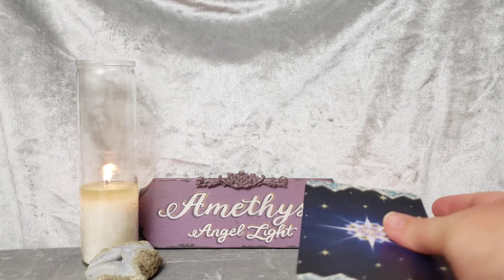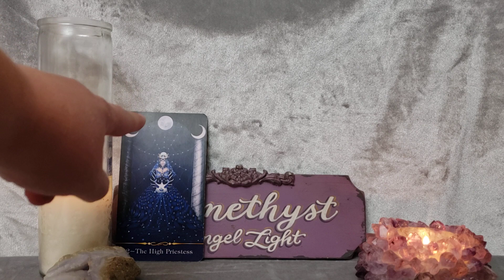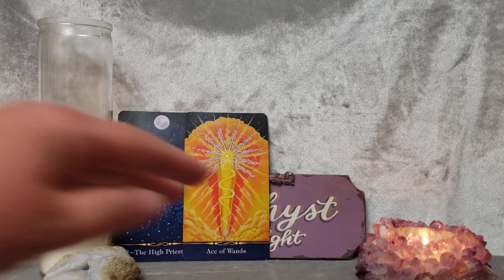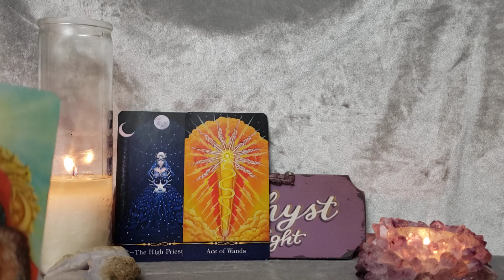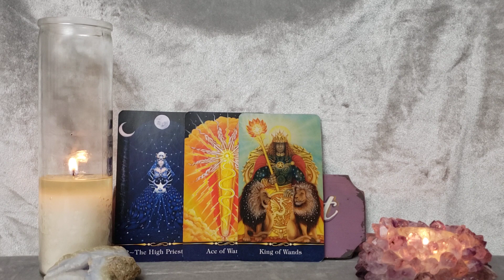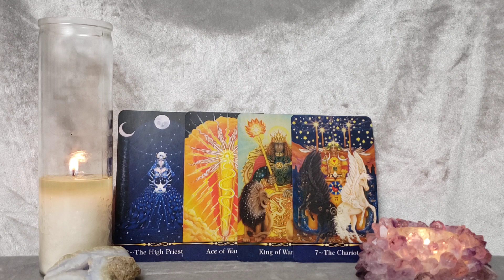Cancer Passion and Intensity - Love - May 2022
Deck Used